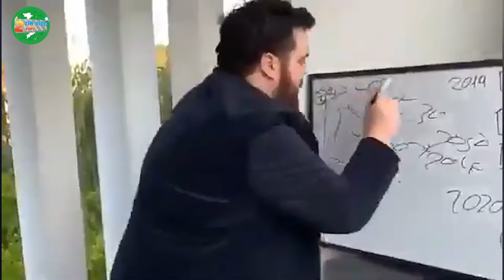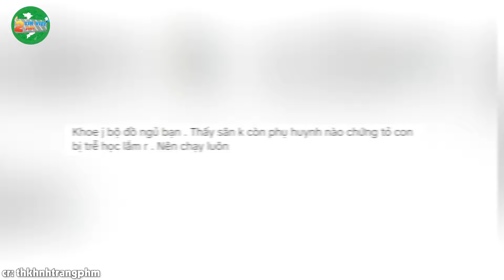Vô tư mặc ĐỒ NGỦ MÁT MẺ đưa con đi học, mẹ trẻ khiến CĐM tranh cãi nảy lửa | Tin Việt 2 Phút